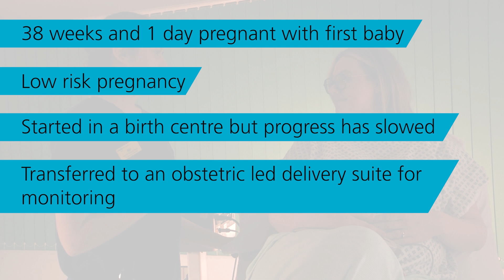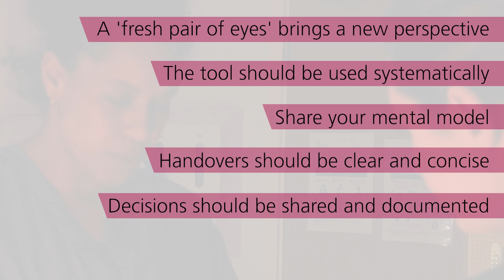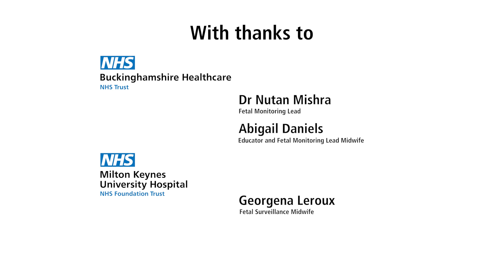Fetal monitoring - example of good practice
Supporting safety improvements in fetal monitoring. Oxford Simulation Teaching and Research (OxSTaR) created a series of scenarios addressing shared decision-making and communication during labour, challenges with hierarchy and escalation and the important role of human factors in everyday complex clinical situations. This video illustrates good practice.